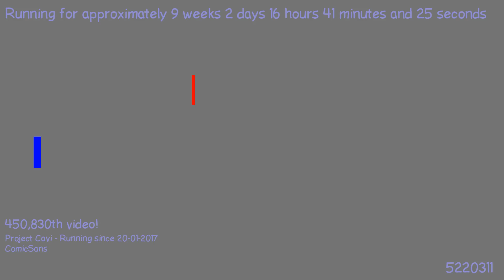1493845785 - Webdriver Cavi - H2